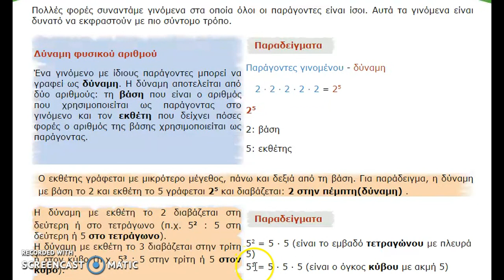Δυνάμεις αριθμών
Οι δυνάμεις όπως παρουσιάζονται στο βιβλίο Μαθηματικών της Στ τάξης του Δημοτικού.